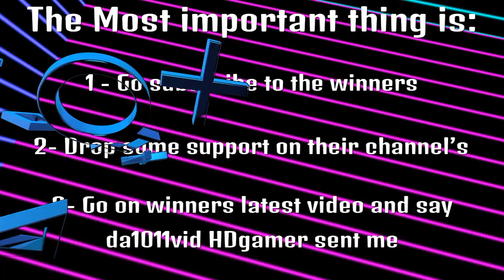Shout out Sunday episode 3! Gain active subscribers and viewers!